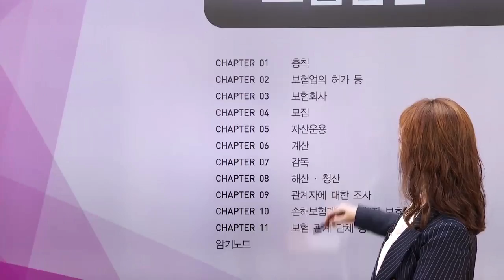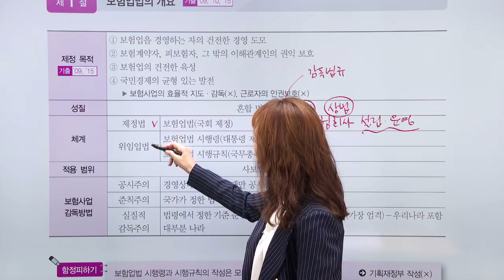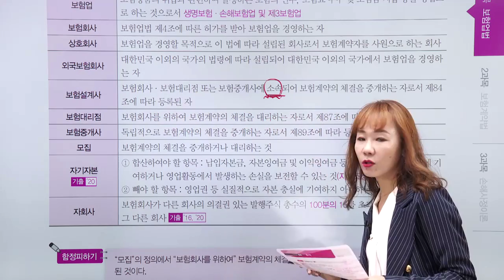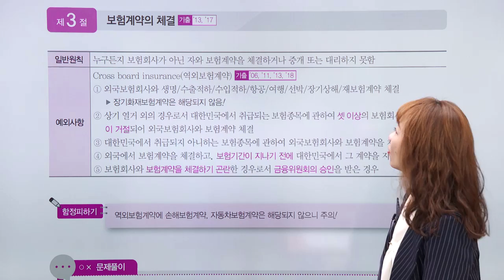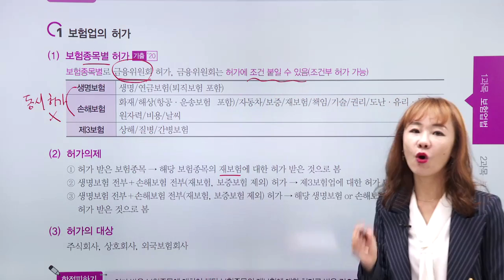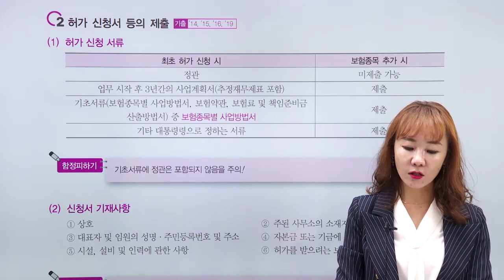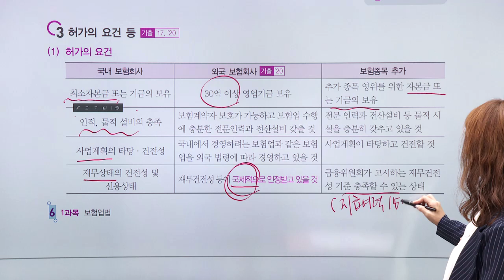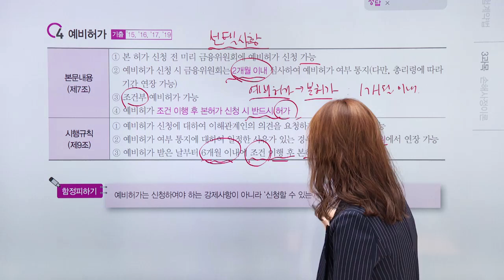[2021] 1차 전과목 핵심정리